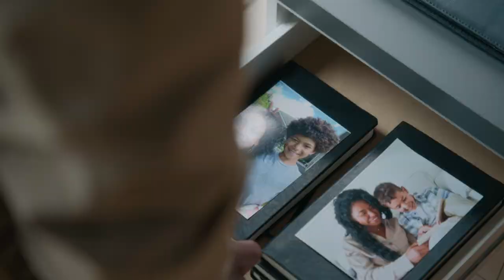The Manny | Official Trailer | A Tubi Original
Lani McCall (Joanne Jansen, “Deadly House Call”) is a successful social media chef on the verge of getting her own TV show.  But as a single mother, she needs someone to help care for her young son and ends up being charmed by, and ultimately hiring, a handsome male nanny named Morgan Washington (Michael Evans Behling, “All American”). Lani starts catching feelings for Morgan, but little does she know, he’s a twisted and emotionally-stunted “boy” who’ll stop at nothing to get the family he never had.